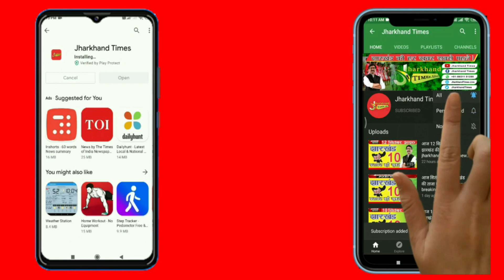Jharkhand Times : झारखंड में 18 जून तक पहुंचेगा मानसून, अभी राज्य में हिट वेब का खतरा अलर्ट जारी